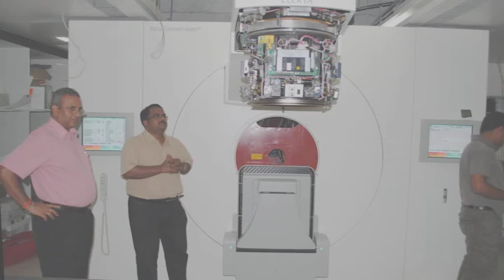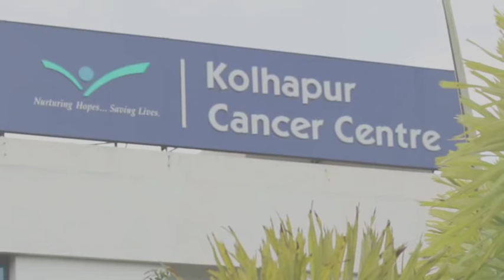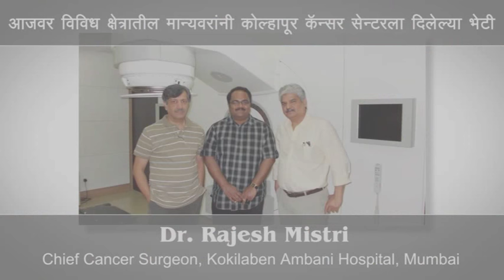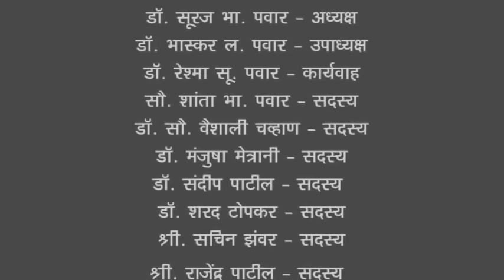Kolhapur Cancer Centre - Documentary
Kolhapur Cancer Centre (KCC) was established in 2003 by a very proficient, dedicated and focused young professional surgeon Dr. Suraj Pawar with a vision of building a comprehensive Cancer Care Centre providing cancer treatment & services to the patients under one roof.

After receiving his training from Tata Memorial Hospital, Mumbai and Memorial Sloan Kettering Cancer Centre,USA, Dr. Suraj Pawar followed his inner urge to practice in a region with a rural backdrop and serve the most needy cancer patients, for whom treatment was not easily accessible.